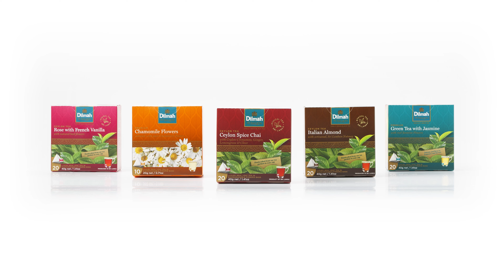Wellness Inspired Spice Chai Morning Tea | Tea Inspired with Simon Toohey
Who doesn’t love breakfast in bed? MasterChef Australia Finalist – Simon Toohey – tells us how he starts his morning… to a tee, with a tea. ;)
Do try our Australia Product of the Year 2021 (tea category), Ceylon Spiced Chai from the Inspiration Selection